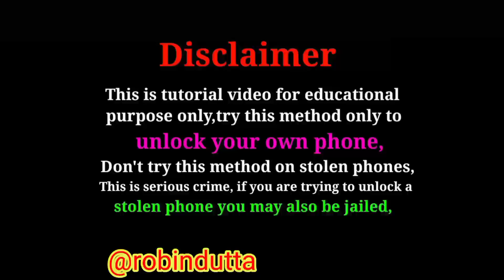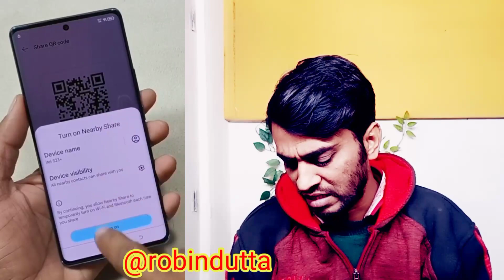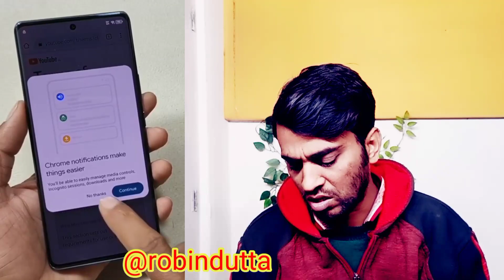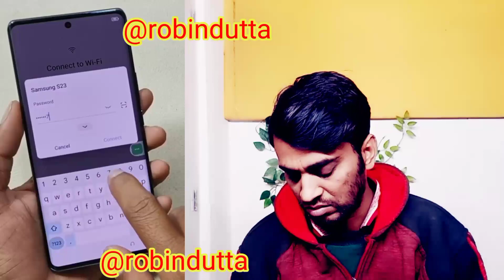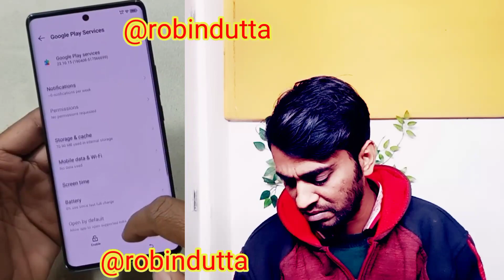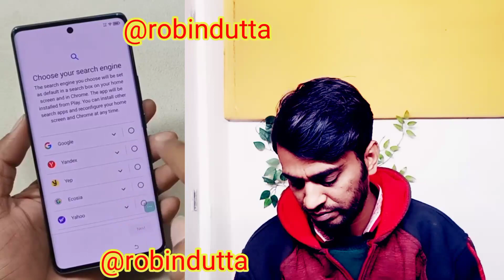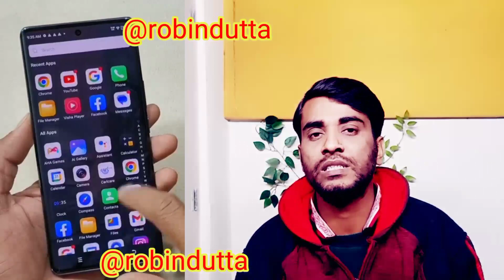Itel S23 Plus FRP Bypass Android 13 |New Trick | Itel S23 Plus Google Account Bypass Without Pc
Itel S23 Plus FRP Bypass Android 13 |
New Trick | Itel S23 Plus Google Account Bypass Without Pc |

This is tutorial video for educational purpose only, try this method only to unlock your own phone, Don't try this method on stolen phones, this is serious crime, if you are trying to unlock a stolen phone you may also be jailed,